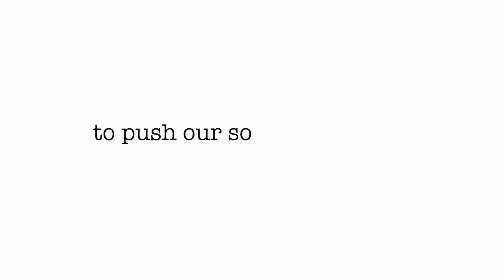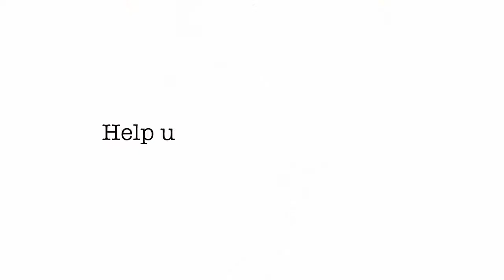League of Women Voters of Metropolitan Columbus - Trailer for "Telling Our Stories" Documentary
"Telling Our Stories" is one of many projects that the League is working on this year. We are honoring the service and leadership of long time League activists while celebrating the League's 95th birthday. We need your support to make it happen!

Add your voice! For more information on the League of Women Voters of Metro Columbus, or to join or contribute to the LWVMC,